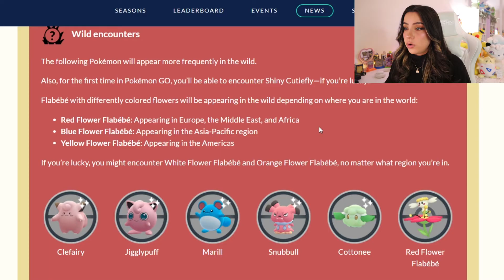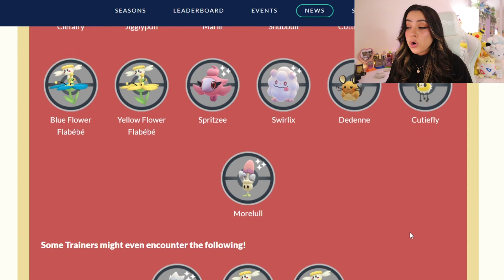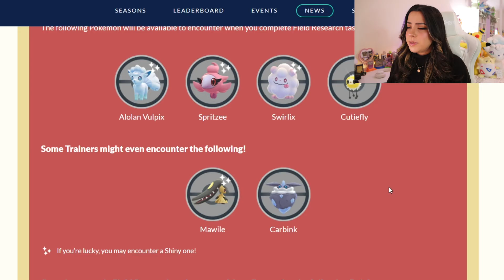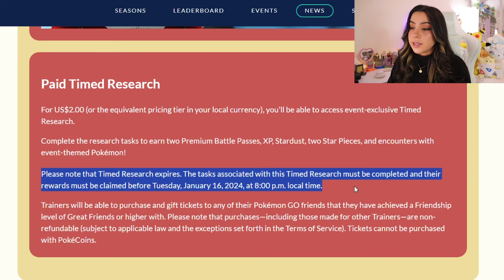Don't Miss These Bonuses During The Dazzling Dream Event! | Pokemon Go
Here's everything you need to know about the Dazzling Dream Event!